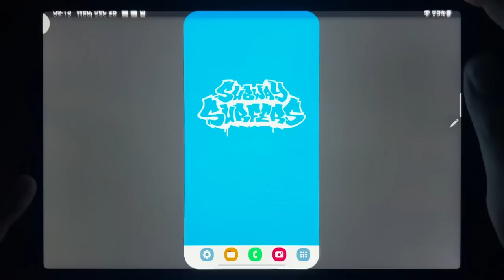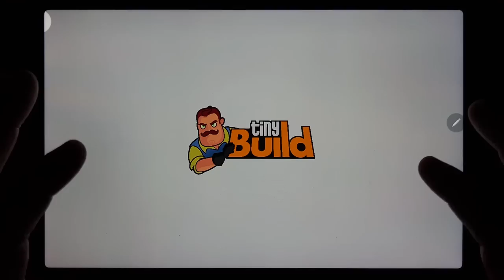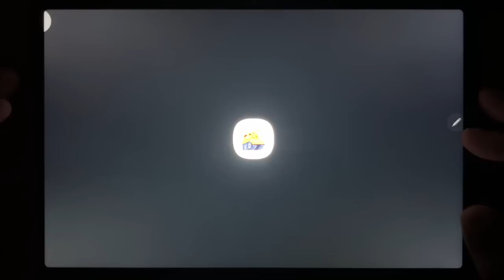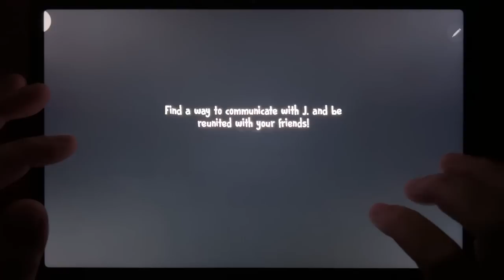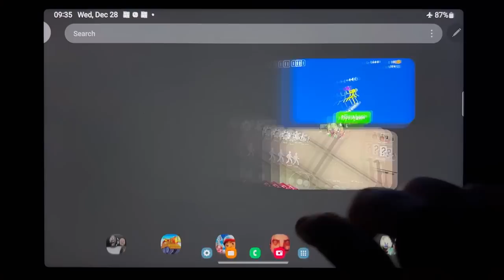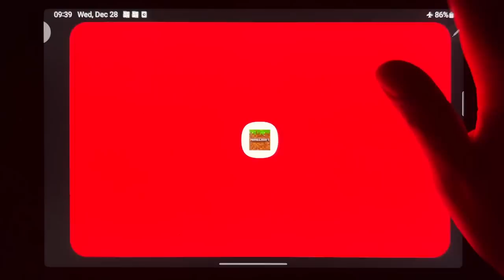Subway Surf, Hello Neighbor, Tank Heroes, Ice Scream 6, Supreme Duelist Stickman, Granny Chapter Two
Subway Surf, Hello Neighbor, Tank Heroes, Ice Scream 6, Supreme Duelist Stickman, Granny Chapter Two, Nextbots Online, Minecraft